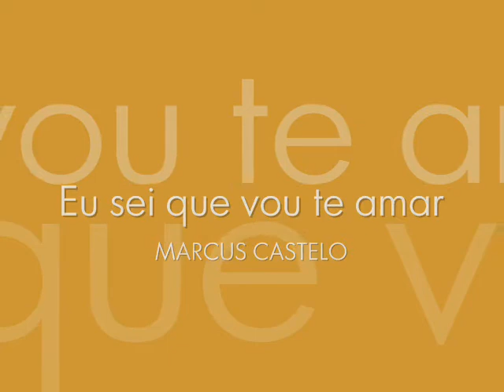Eu sei que vou te amar - Marcus Castelo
Bossa Nova - classico de Tom Jobim e Vinicius de Moraes,  painting ( "Tempos felizes - um tributo a Vinicius de Moraes by Marcus Castelo Schaaf